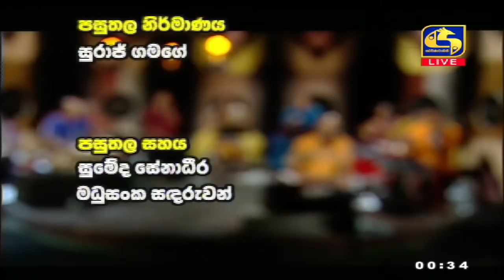🔴REA PADURA || රෑ පැදුර || 2021 10 08